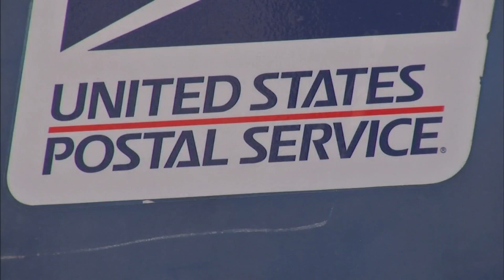Michigan joins 13 other states in lawsuit against USPS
Michigan leaders announced Tuesday that they are joining a coalition of states in suing the United States Postal Service.

The lawsuit will be filed against the federal government Tuesday over recent changes to USPS' operations, which state officials say they're concerned could impact the November general election.

Michigan Attorney General Dana Nessel announced that Michigan will be joining the lawsuit, with the support of Gov. Gretchen Whitmer and Secretary of State Jocelyn Benson. The state of Washington is leading the legal action, which includes 13 other states.